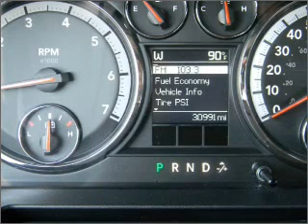2010 Dodge Ram 1500 - North Richland Hills TX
Year: 2010
Make: Dodge
Model: Ram 1500
Trim: SLT
Engine: 4.7 liter 8 cylinder 16 valve
Transmission: 5-Speed Automatic
Color: White
Mileage: 30991
Address:
7740 North East Loop 820